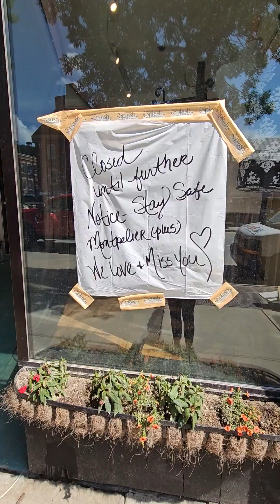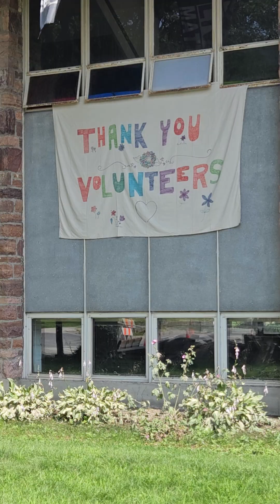fypシ゚viral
Clean up after flooding in Montpelier Vermont.